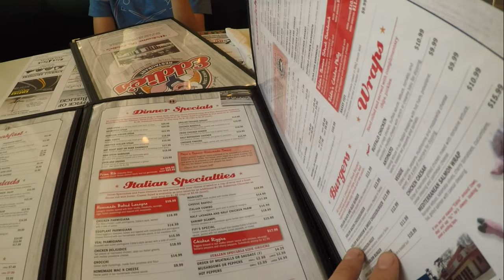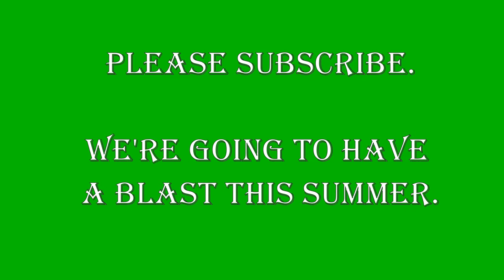Fishing Lakes Morraine and Oneida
After trying my hand at winter creek fishing and coming up empty and frozen, I set out to catch some fish on Lake Morraine and Oneida Lake. Night joins me for the Oneida Lake trip. Fun in the sun. and snow/hail in May believe it or not. We hit Eddies Restaurant in Sylvan Beach to close it out.